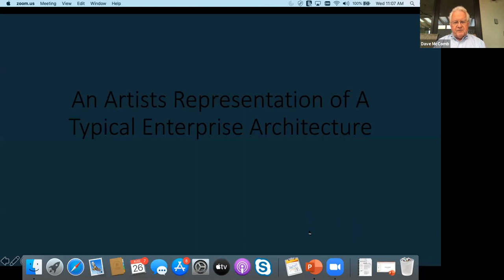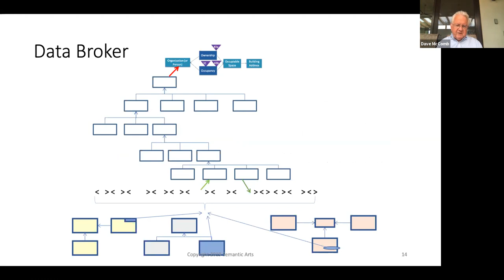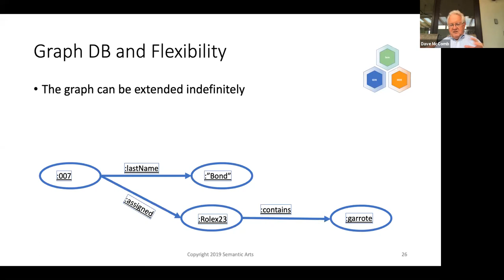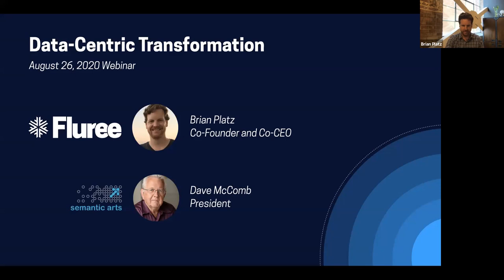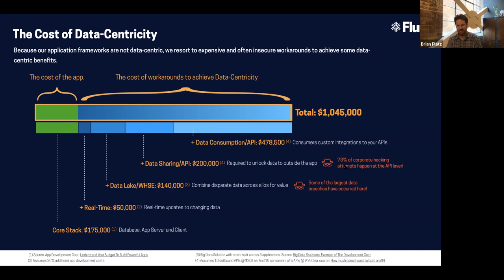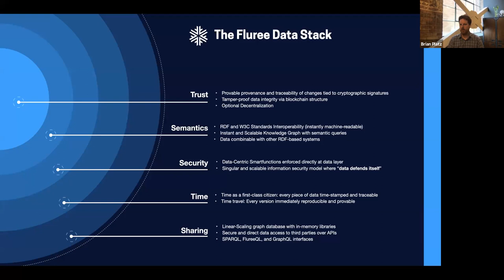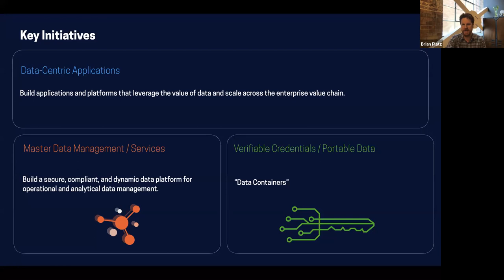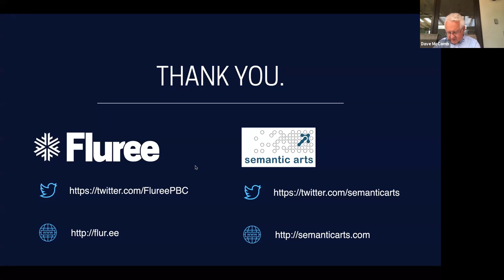Data Centric Transformation | Fluree Webinar Series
As enterprises begin to invest heavily in extracting analytical and operational value from data, the cost of building integrations, maintaining middleware, and managing data silos is skyrocketing. This webinar will break down the pitfalls of the "Application-centric mindset" and the opportunities that lie within re-building enterprise technology with data-centricity.

Data-centricity offers new opportunities to scale digital transformation and build disruptive business models. By arming data features traditionally pushed to middleware, apps, or even users, we can realize its maximum value without breaking the bank, introducing security vulnerabilities, or maintaining unnecessary middleware.

Dave Mccomb, author of Software Wasteland, joins Brian Platz, co-founder of Fluree to introduce data-centricity.